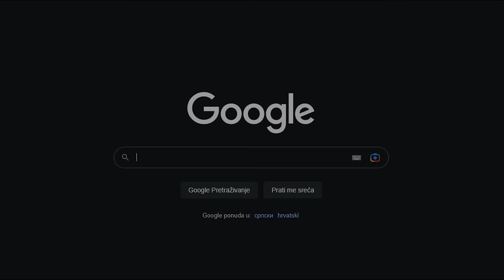MI SMO LUDI što ne idemo u grad, a SELO JE SELO!